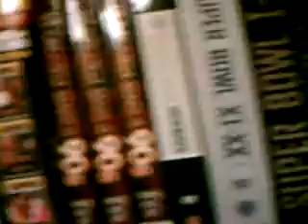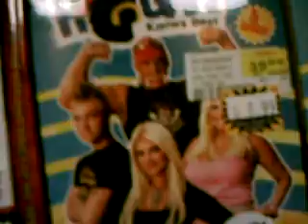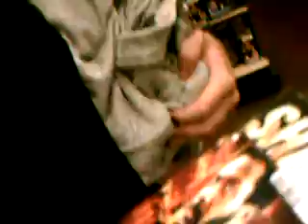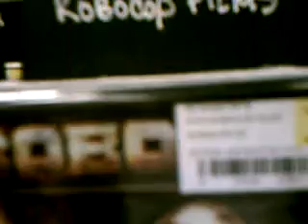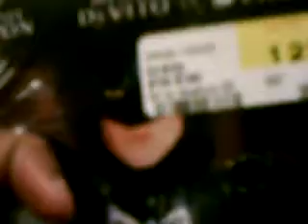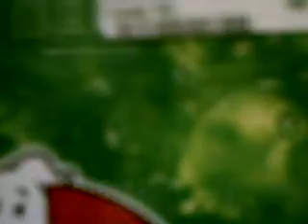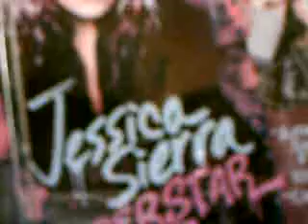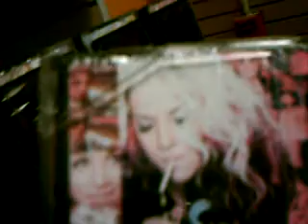Random schtick on a day in Boston.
Me and Matty Burros (the dude doing most of the talking) spending the day inside a FYE store in Downtown Boston, fooling around a bit and talking about some DVDs we looked over. Shot on 6/20/09 XD